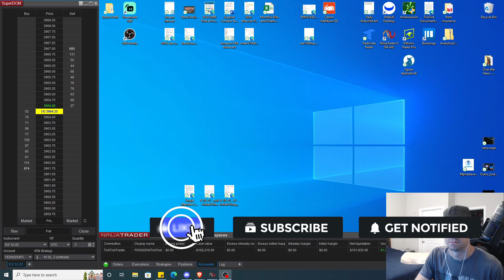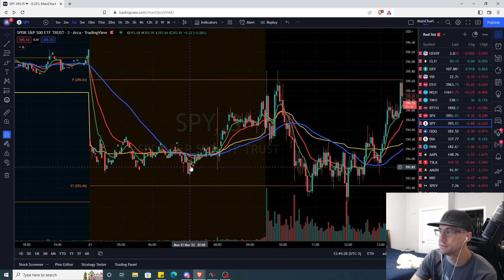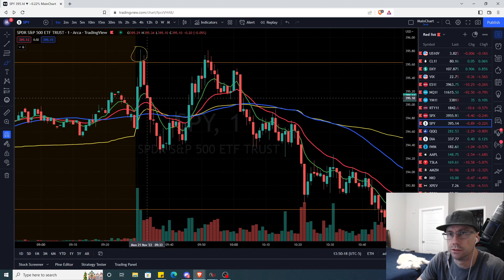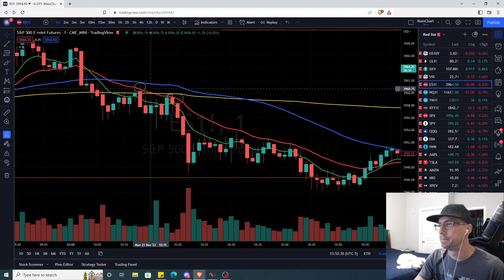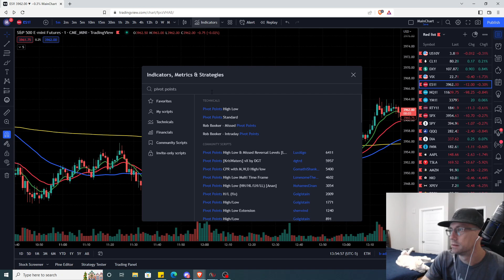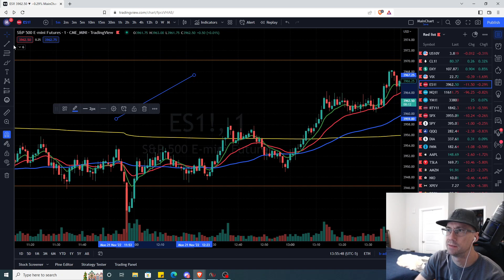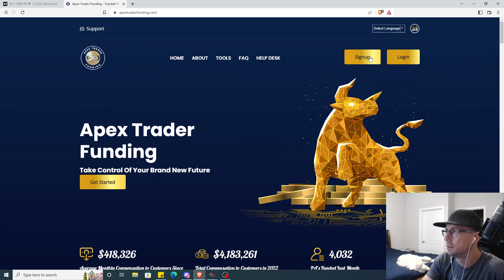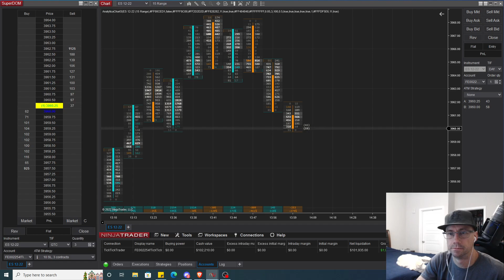$900 profit trading $ES on my TickTick Trader funded account, Huge sale on Apex right now! See below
+$85 activation

Apex Trader Funding Link:
- Code MPIRE for current promotion!

$NQ $ES $MNQ $MES $SPY $QQQ DayTrading Futures FuturesTrading Indices Stocks I'm making this video to show how I use the 8 EMA and 20 EMA strategy, as well as Pivots and VWAP while day trading futures. I only trade $ES :)

Use my link to Apex Funded trader if you think you have what it takes to be a funded trader :)